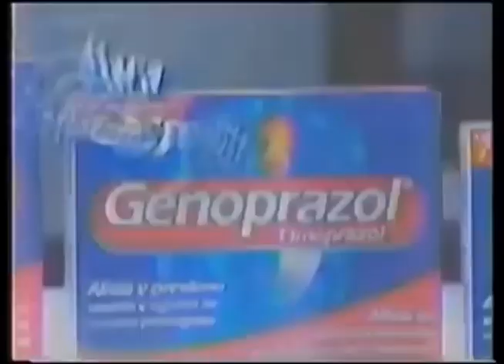Comerciales mexicanos: Genoprazol 2007